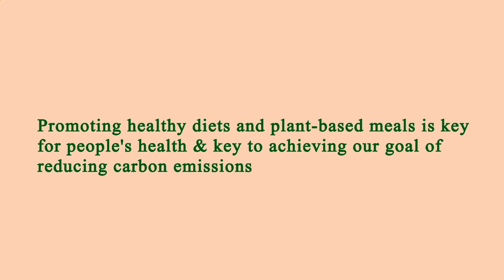Nearby Restaurants by Me - Nearby Restaurants to Me - Los Angeles 90046, Los Angeles County, CA, US